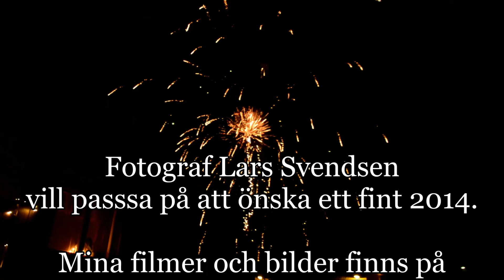Nyårsafton i Billesholm 2013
Några snabba filmsnuttar hur folk firade det nya året 2014 med raketer och smällare hos oss i Billesholm sidan om Rask & Björk.